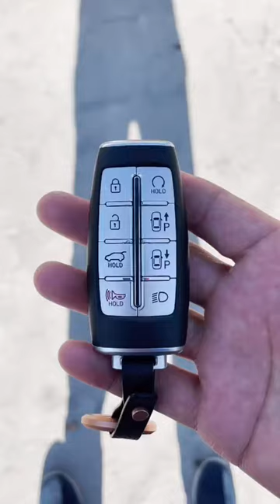Genesisni bu funksiyasi borligini bilarmidingiz?